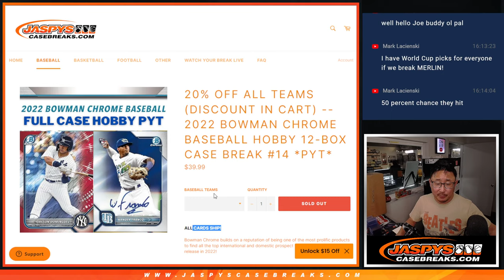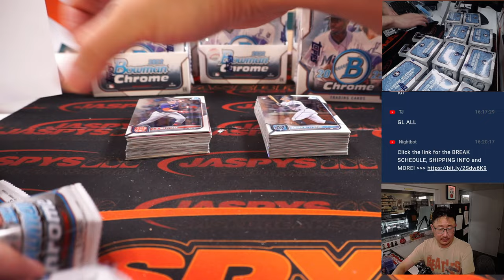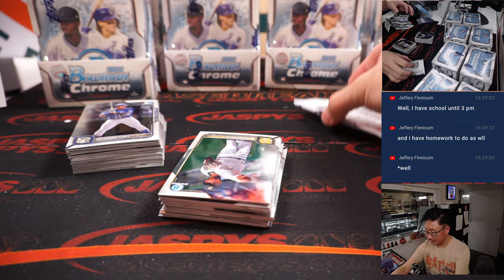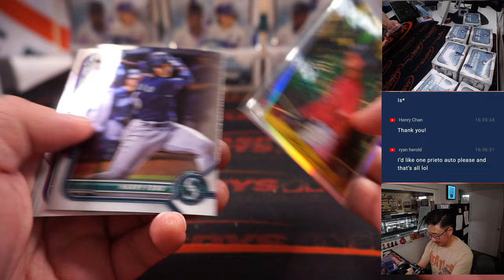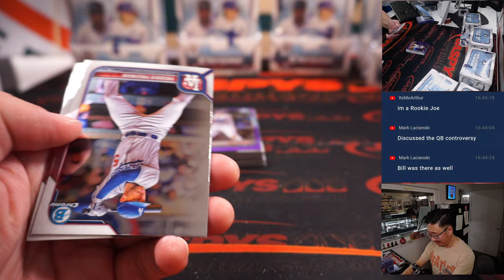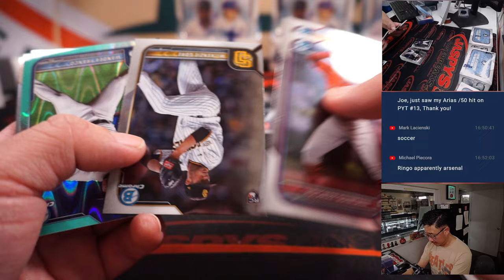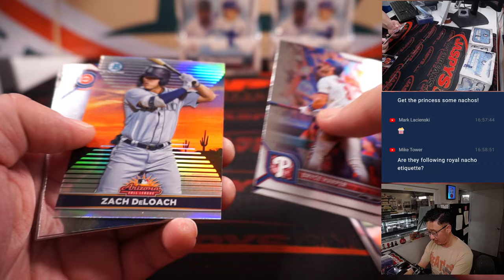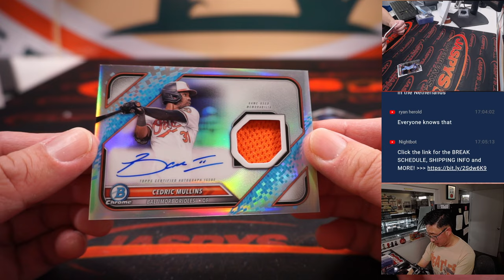W, 11.30.22 ~ 2022 BOWMAN CHROME BASEBALL HOBBY 12-BOX CASE BREAK #14 *PYT*